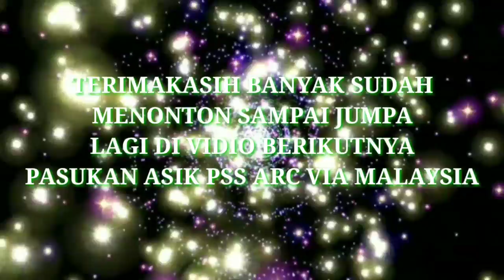MEMBUAT SIZE PAPAN 1-8 TEBAL 2 CM LEBAR 20 CM || types of Marsawa Wood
Assalamualaikum wr Wb slmt pagi tmn2
Jumpa lagi di SAWMILL BALAK
Prosesnya segala jenis kayu
Membuat size papan lebar 20 cm tebal 2 Cm